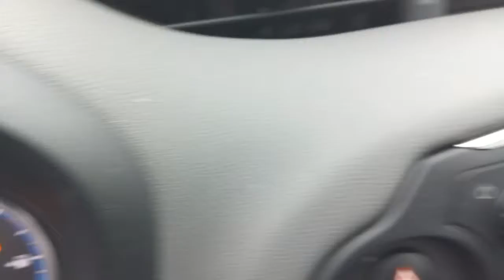Toyota Yaris SG9327N